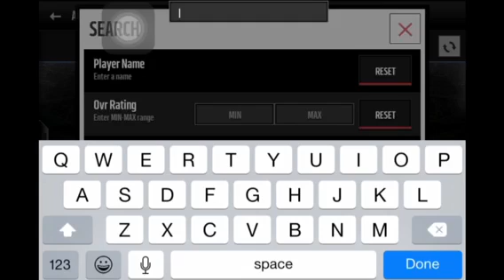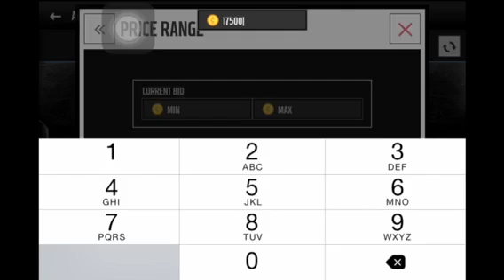Behemoth pack opening madden mobile 16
In this video I will be opening a behemoth pack